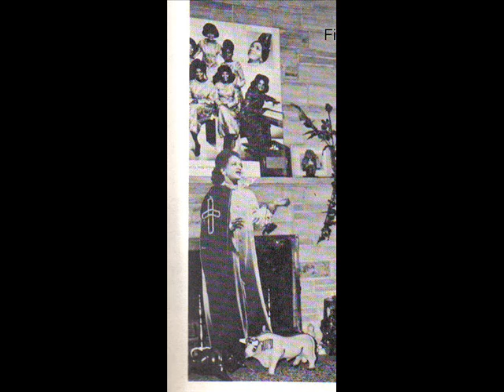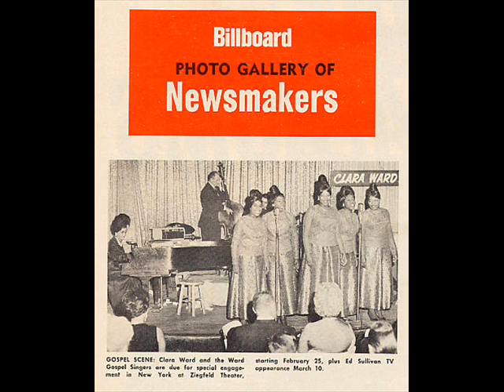Clara Ward's Testimony in Australia after 1st stroke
Clara stopped by this church in Australia to testify and sang The Lord's Prayer